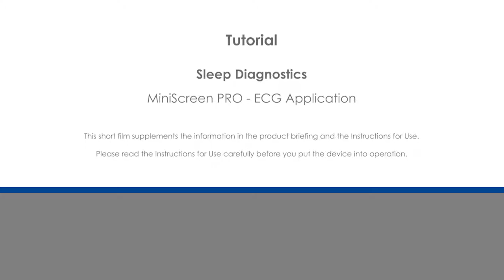Application ECG MiniScreen PRO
The video shows you clearly how the application of the ECG lead to MiniScreen PRO is to be performed. For better understanding, the video is provided with subtitles.